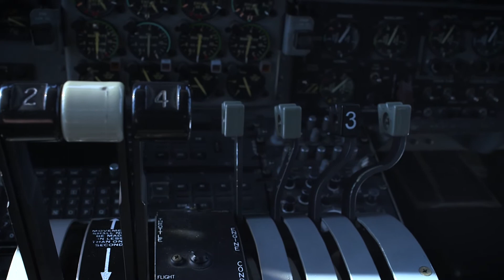C-130H Drop Exercise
A look into a typical work day for the 180th Airlift Squadron in a C-130H. Airmen from the 139th Airlift Wing perform a drop exercise during a snowy February morning.